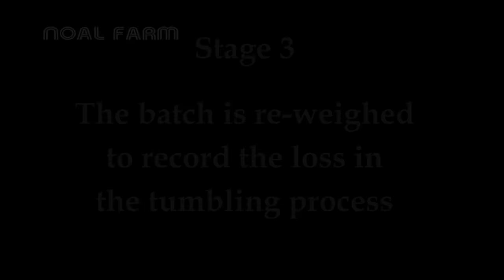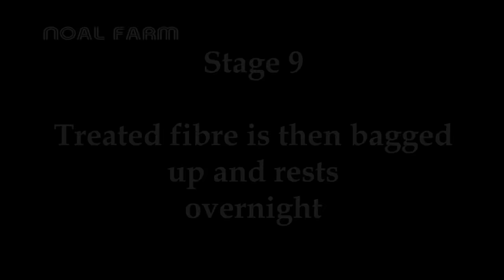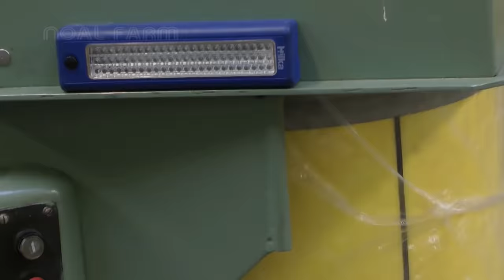SURPRISED Alpaca Shearing Technique 🦙 - Alpaca Wool Processing in Factory - Harvesting Alpaca Fiber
Alpaca fleece is the natural fiber harvested from an alpaca. Alpaca fiber grows and looks similar to sheep wool. It is a soft, durable, luxurious and silky natural fiber.

0:00 INTRO
01:00 : Shearing
4:15 Tumbling
4:19 This removes loose dust and second cuts
4:41 Scouring
4:47 This removes engrained dirt
4:59 Drying
5:03 A fleece is dry in 5 minutes
5:17 Picking
6:09 Carding starts the alignment of fibres
7:06 Gilling fully aligns the fibres
7:40 Spinning
9:04 Plying
10:11 Bulk Skeining
11:10 Coning
12:10 Re-tensioning
12:41 Final stage Winding to balls or skeins